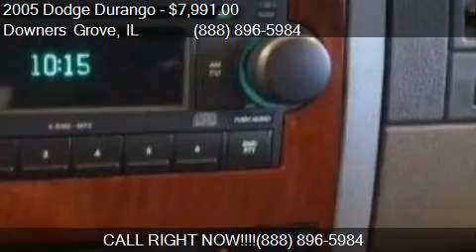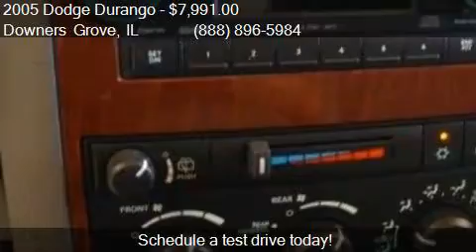2005 Dodge Durango SLT 4WD 4dr SUV for sale in Downers Grove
This 2005 Dodge Durango SLT 4WD 4dr SUV is for sale in Downers Grove, IL 60515 at ZEIGLER CHRYSLER DODGE JEEP Ram of Downers Grove.

Engine: 5.7L V8
Transmission: Automatic 5-Speed
Color: Patriot Blue Pearlcoat
Mileage: 85658
Contact ZEIGLER CHRYSLER DODGE JEEP Ram of Downers Grove 2311 OGDEN AVE Downers Grove, IL 60515 to test drive this 2005 Dodge Durango SLT 4WD 4dr SUV today.